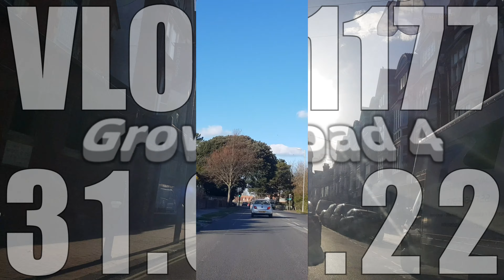Grove Road 4 | VLOG 1177 | 31.01.22 | Eastbourne | East Sussex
VIDEO EDITOR

Shotcut 22.01.30

CAMERA

Rear 3840x2160
Front 2560x1440

COMPUTER

eMMC 64GB

4GB DDR3 L Memory

64-bit operating system, x64-based processor

OPERATING SYSTEM

EXTERNAL MEMORIES

EXTERNAL MONITOR

THUMBNAIL

Photo Editor
Pixlr E

3D Text Generator
FlamingText

MUSIC

"Numbers"
R.LUM.R

"Ninja Tortoise"
Verified Picasso

"Ha"
Cxdy

"Free Spirit"
Ashley Shadow

"Horses & Trains"
Jesse Gallagher

"Robot City"
Quincas Moreira

"Gas Giant"
I Think I Can Help You